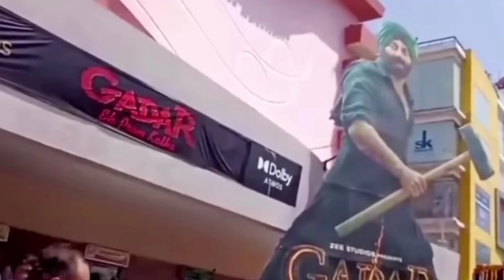Gadar 2 सिनेमा हाल के बाहर आई जबरदस्त सुनामी। Gadar 2 Creat History, Gadar 2 Public Review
Gadar 2
Gadar 2 official trailer review
Gadar 2 official trailer reaction
Gadar 2 official trailer review and reaction
Gadar 2 theatre review reaction
Gadar 2 theatre public reaction